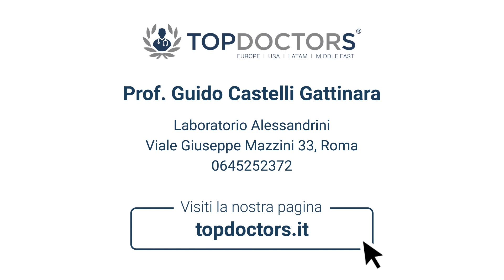L’importanza di vaccinarsi contro le nuove malattie infettive - Prof. Guido Castelli Gattinara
Il Prof. Guido Castelli Gattinara, specialista in Pediatria e Infettivologia dell’Ospedale Bambin Gesù di Roma, ci parla dell'importanza dei vaccini contro le nuove malattie infettive.

Si occupa principalmente di Pediatria generale e Neonatologia, Infettivologia pediatrica, Vaccinologia, Immunologia pediatrica, Malattie respiratorie, ed effettua anche visite a domicilio.

Ha sempre lavorato nell’Ospedale Pediatrico Bambino Gesù di Roma. Come pediatra infettivologo ha diretto negli anni ’90 la prima Unità Operativa per le Immunodeficienze Acquisite, creando insieme ai colleghi Infettivologi europei il network di ricerca internazionale PENTA.

Primario della Pediatria di Palidoro, poi Direttore del Centro Vaccinazioni, oggi con l’Istituto Bambino Gesù per la salute del bambino e dell’adolescente si occupa di prevenzione e divulgazione medico-scientifica e insegna Infettivologia Pediatrica per l’Università di Roma-Tor Vergata.

Il suo impegno per i bambini si è esteso a progetti di cooperazione medica presso le Nazioni Unite, per la Comunità Europea, in Romania, Congo, Libia, Centro America.

A Mwanza, in Tanzania, ha diretto la Scuola di Specializzazione in Pediatria della Catholic University of Health del Bugando Hospital e fondato l’Associazione “Kids First”.

È Presidente della Società Italiana di Infettivologia Pediatrica SITIP, membro di Tavoli Tecnici Scientifici e di Consensus Conference e autore di oltre 250 pubblicazioni scientifiche. Collabora con studi nazionali e internazionali e ha partecipato a 85 progetti di ricerca.

Puoi richiedere un appuntamento con il Prof. Guido Castelli Gattinara, al seguente